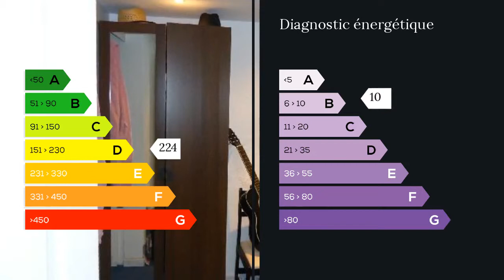A vendre - Appartement - La Ciotat (13600) - 2 pièces - 27m²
Agréable type 2 refait à neuf , chambre en sousplex.Situé dans la vieille ville , proche du port de plaisance, à 300 m des plages, appartement en bon état, comprenant pièce principale et chambre indépendante dans petit immeuble en bon état donnant sur rue calme.Idéal premier achat ou investisseur.Baisse de prix A VOIR RAPIDEMENT ! Clairimmo Aubagne Tél: 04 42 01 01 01 RCS 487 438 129 SIRET 487438. Honoraires : 5.26% du prix de vente. Agent commercial indépendant du réseau national clairimmo Maxihome N° RSAC : - Ville du greffe